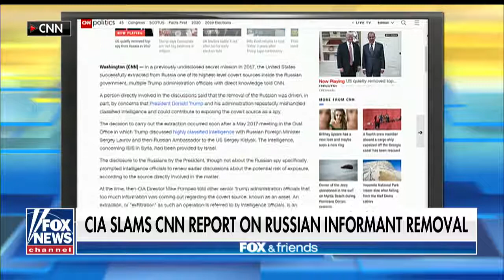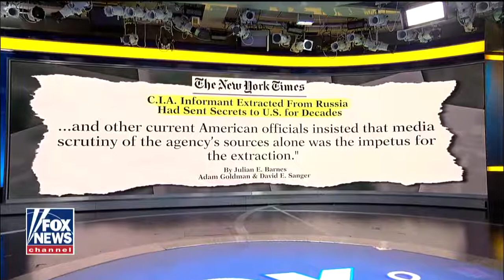CIA Slams CNN As 'Misguided' After Report On Russian Spy Removal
September 10, 2019 - The CIA is slamming a CNN report claiming they pulled a high-level spy out of Russia because President Trump had repeatedly mishandled classified intelligence.